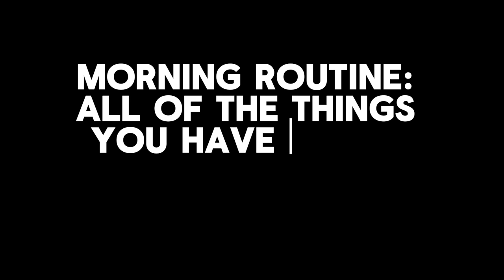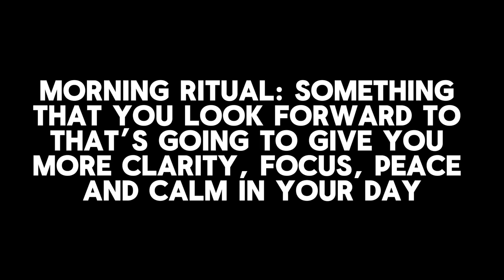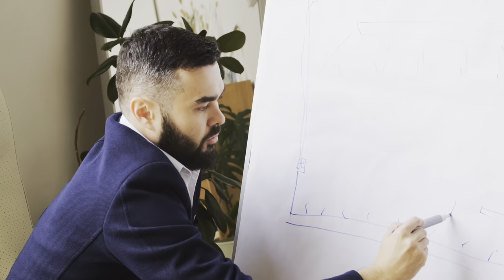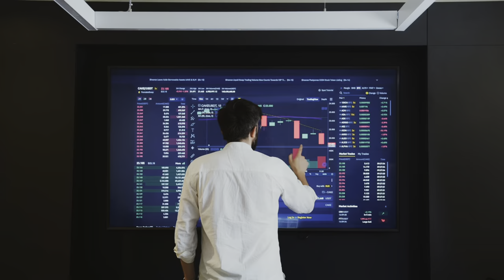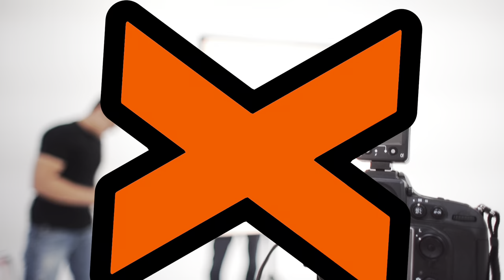Develop better habits and increase your productivity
Are you struggling to find the right self-improvement tips?

Discover the five self-improvement tips that will transform you into the best content creator, speaker, coach or whatever you do! In this video, you'll learn how to become clear, focused, and disciplined, without relying on fancy tools or equipment. Whether you need to create a morning ritual not a morning routine, or the importance of taking time to slow down, this video will lay it out for you.

Remember, your biggest takeaway could be the catalyst for incredible change. Share it in the comments below, and let's foster a community of growth and inspiration. If you loved this video, you're going to adore what's next. 🔥🌟

CHAPTERS:
0:00 - Self Improvement Tips for Content Creators
0:30 - Morning Rituals for Creativity
6:27 - Developing Powerful Habits for Success
9:14 - The Cycle of Learning: Learn, Unlearn, Relearn
12:33 - The Strategy of Start, Stop, Continue for Growth
14:06 - Embracing Failure for Personal Development
18:15 - Key Takeaways on Self Improvement

Links Mentioned:
⚡️📖  Grab a digita cooy if my work where i give you 5 key life orincuoles and 5 habits to help you break through limiting beliefs and achieve your goals.

**ALL THE YOUTUBE EQUIPMENT I USE**: